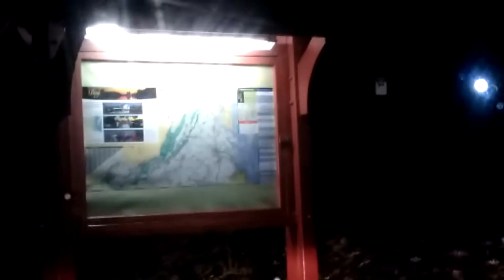October 11th 2017 3AM Storm in Oilville Va.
Heavy rain and lightning